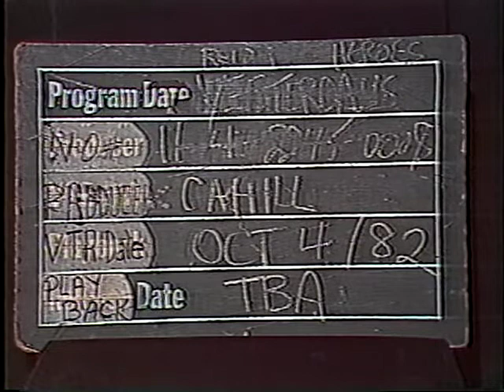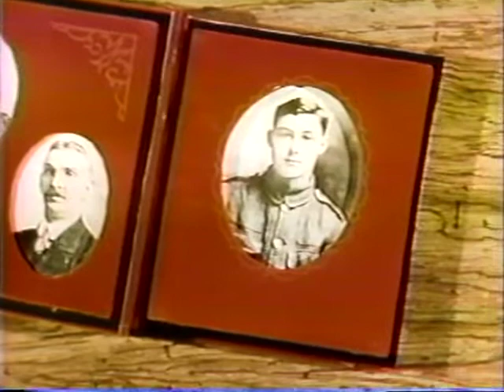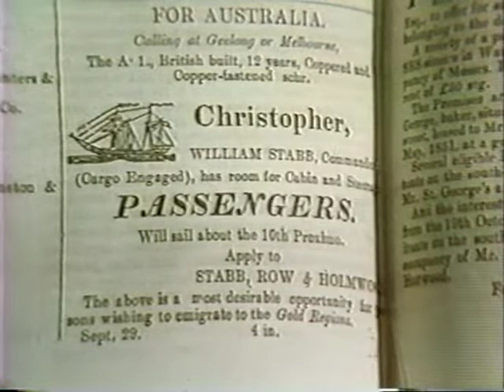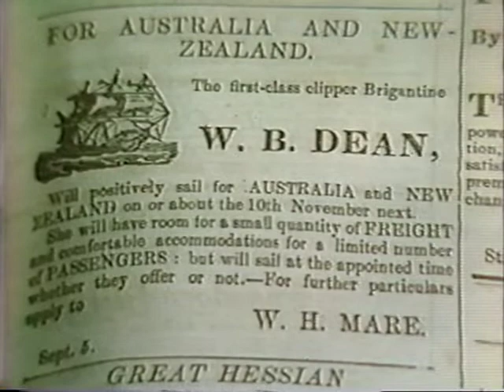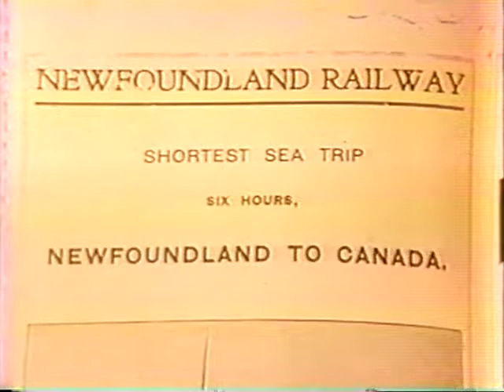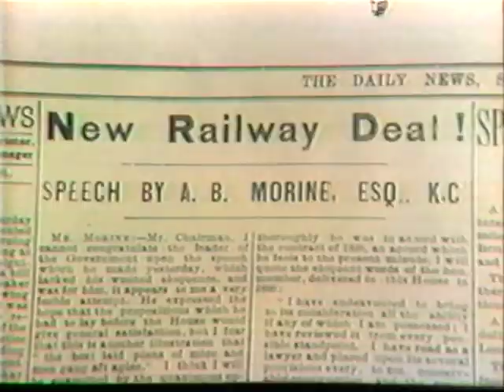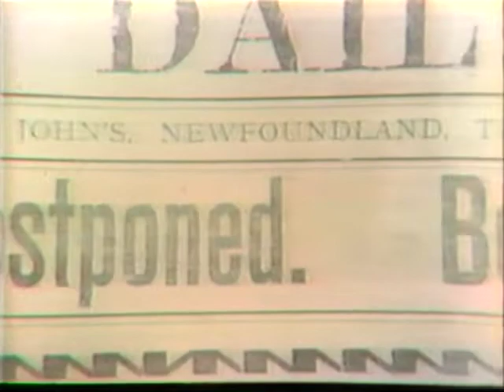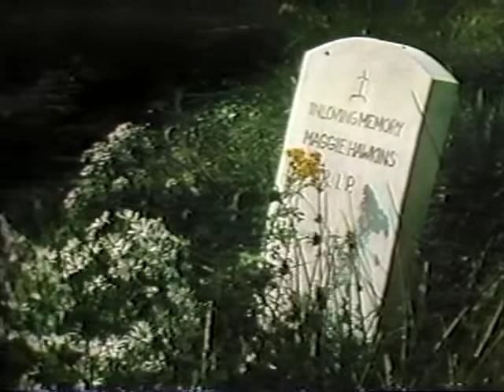Yesterday's Heroes: Sir Robert Reid (2/28/1983)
Sir Robert Reid was a key figure in the development of the Newfoundland Railway.